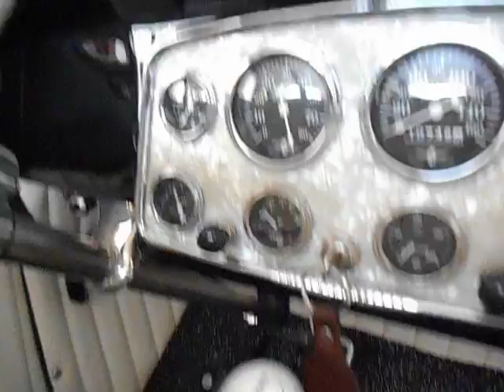1936 Dodge coupe custom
Dodge Custom -36